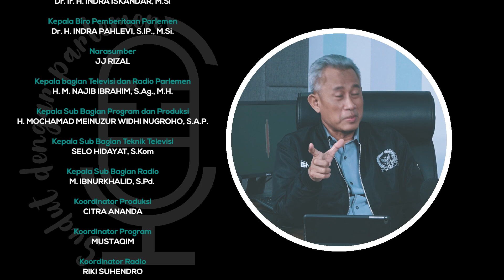M. H. Thamrin Macan Volksraad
Tanggal 29 agustus diperingati sebagai hari lahir DPR RI, mengingat pada tanggal tersebut saat tahun 1945, terbentuklah lembaga parlemen pertama di Indonesia pasca proklamasi kemerdekaan, yakni lembaga KNIP/ atau Komite Nasional Indonesia Pusat.
Namun, sejarah mencatat, pada saat sebelum Indonesia merdeka, telah berdiri lembaga perwakilan yang dibentuk oleh pemerintah kolonial hindia Belanda, yakni, dewan rakyat atau Volksraad.
Nah, apa peran dan fungsi lembaga Volsraad dan KNIP tersebut? serta siapa kah tokoh-tokoh yang penting dan berpengaruh dalam lembaga parlemen di era pra dan pasca proklamasi kemerdekaan Indonesia.
Pada episode Sudut Dengar Parlemen episode spesial HUT DPR RI, kita akan membahas salah satu tokoh penting yang berpengaruh di parlemen pada saat era kemerdekaan Republik Indoneisa yaitu Bapak Mohammad Husni Thamrin, yang namanya diabadikan menjadi salah satu nama jalan di Jakarta, bersama narasumber dari sejarawan yaitu JJ Rizal, kita akan membahasnya dalam program Sudut Dengar Parlemen spesial HUT DPR RI, Selamat Menyaksikan.

"Radio Parlemen memproduksi konten Radio yang merupakan hasil liputan kegiatan dan Rapat DPR RI di seluruh Alat Kelengkapan Dewan (AKD), seperti Komisi, Badan, Panitia Khusus, Panitia Kerja, dll. Konten yang diproduksi diantaranya Iklan Layanan Masyarakat (PSA), Warta Parlemen, Pernyataan Wakil Rakyat, Lomba Orasi Bintang Orator (LOBO), Sudut Dengar Parlemen (SDP), Dialog Bersama Wakil Rakyat, Profil Wakil Rakyat, dll."